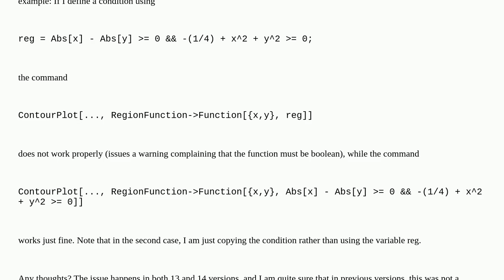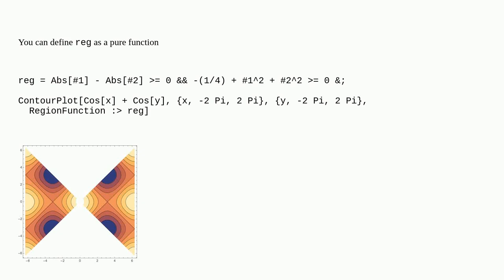Mathematica: Problem with RegionFunction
Problem with RegionFunction

A special thanks goes out to the awesome community

  plotting